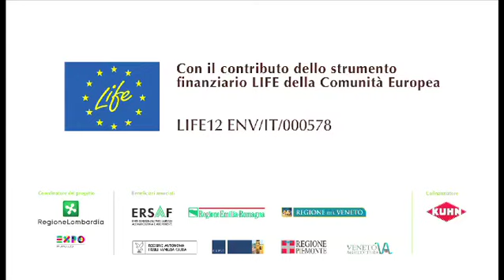Agricoltura Conservativa: risparmio di acqua e azoto in falda con la subirrigazione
Agricoltura Conservativa: risparmio di acqua e azoto in falda con la subirrigazione. Intervista di Alberto Lugoboni, DG Agricoltura di Regione Lombardia a Giorgio Rossi, titolare dell’Azienda Cerealicola Rossi Srl Cà degli Alemanni, Malagnino (CR)